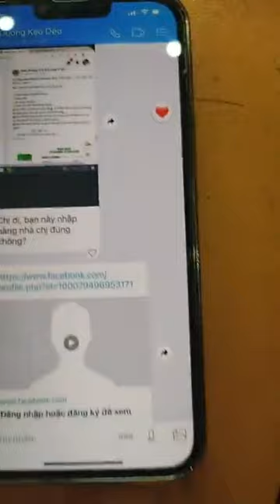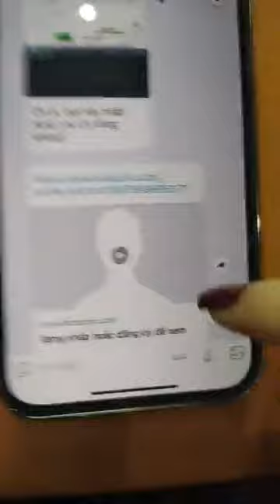Tổng kết kho Ba vÌ ce vào luôn e tặng hết nạ ｜ By Giang Doãn Kênh Thời Trang Rẻ Đẹp